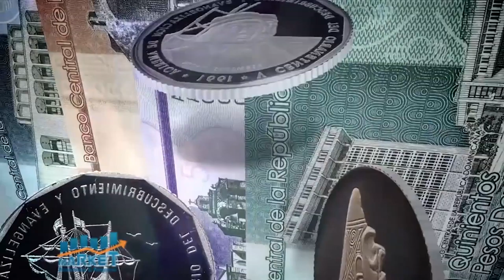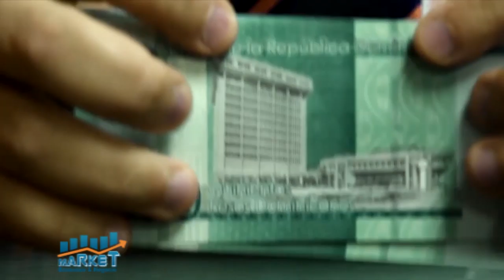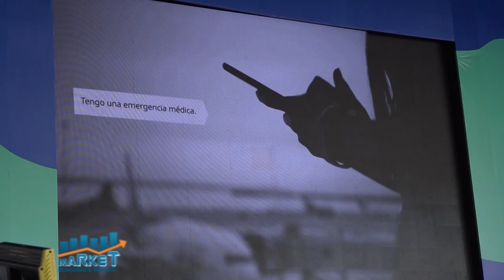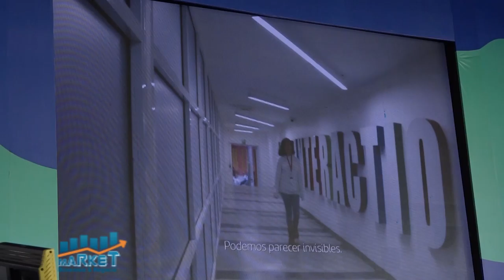MARKET EYN B 1 18 12 20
MNarket, Economia y Negocio, 18 diciembre 2020, B-1